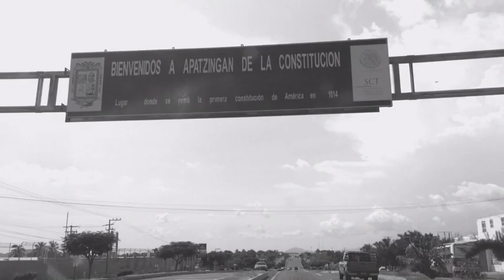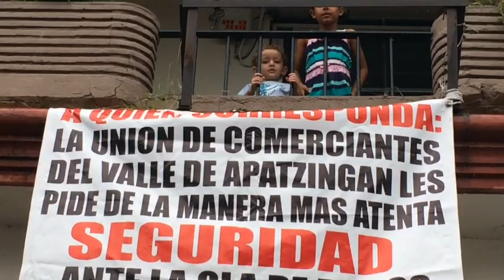Apatzingán Michoacán sigue siendo victima de la delincuencia y olvidado por las autoridades